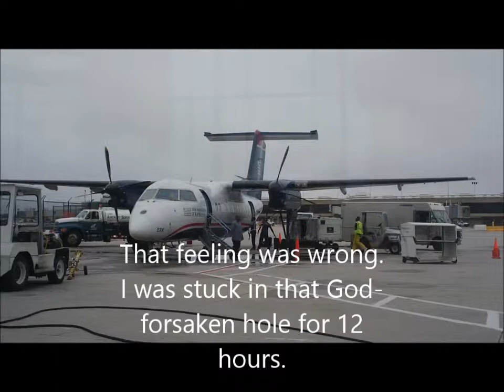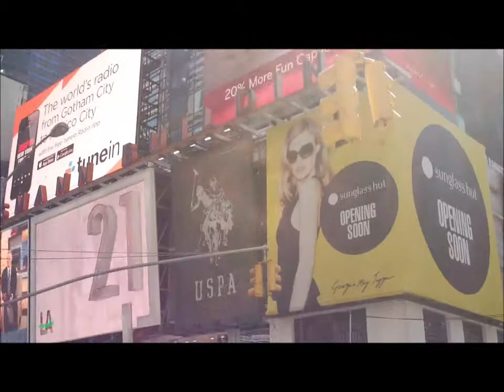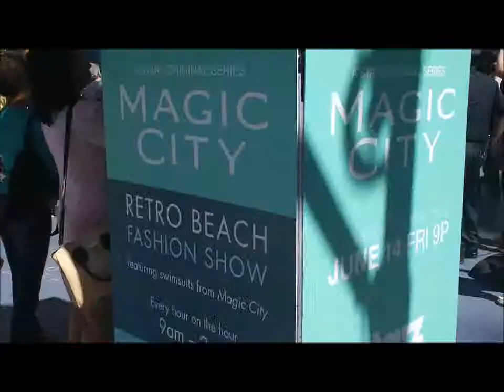Antics in Time Square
I made it to New York!! In this video you see part of the journey from the way there. The rest of the trip in Phillie can be seen on the VlogtasticFive channel which can be found here:

Then, you get to see just a bit of Josh and my adventures in Time Square which was a ton of fun.

Yiddish Vlogs to come, and as always you can follow along in my adventures on Twitter @the3rdlebo